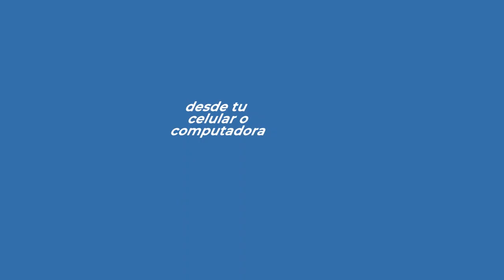Nueva Aplicación Web del Municipio